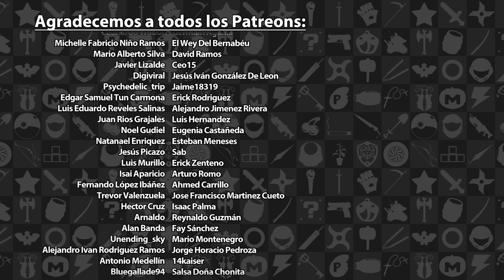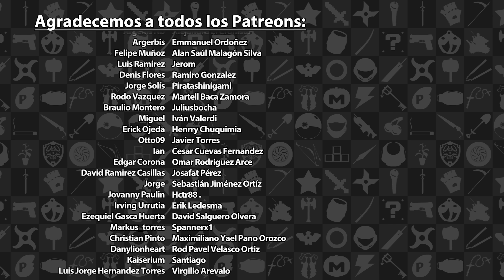Mini Reseña Crash Bandicoot 4: It's About Time | 3GB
Esta fue nuestra reseña sobre Crash Bandicoot 4: It's About Time disponible en actualmente en el PS4 y Xbox One. Esperen otras reseñas en el futuro.

Crash Bandicoot es propiedad de Activision. Esta reseña solo tiene propósitos informativos y satíricos.